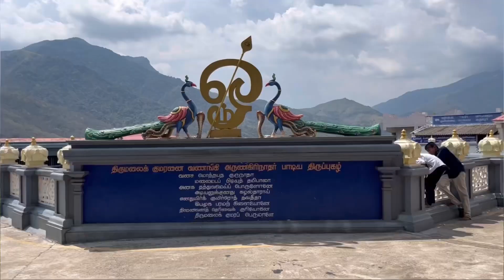பண்பொழி திருமலை குமாரசுவாமி கோயில் | Tenkasi Life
Arulmigu Thirumalaikumarasamy Temple Panpoli